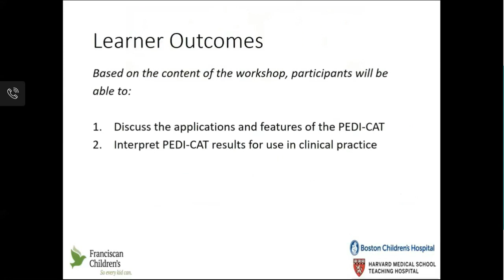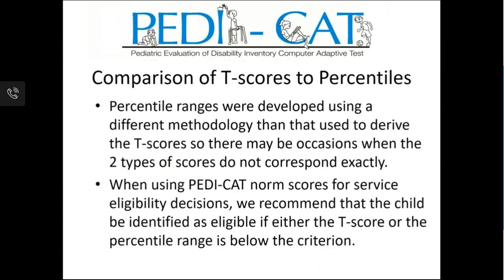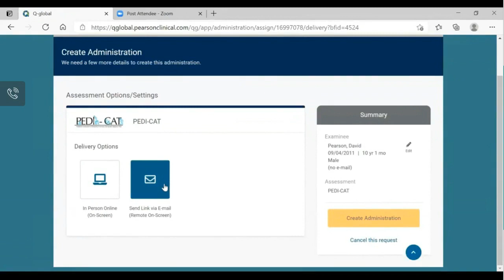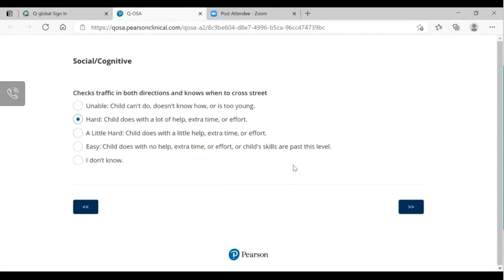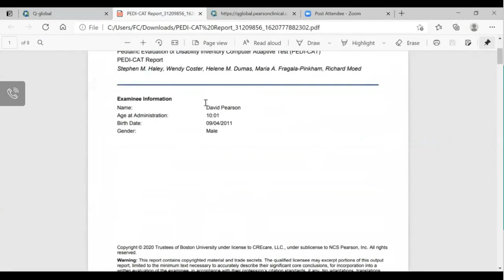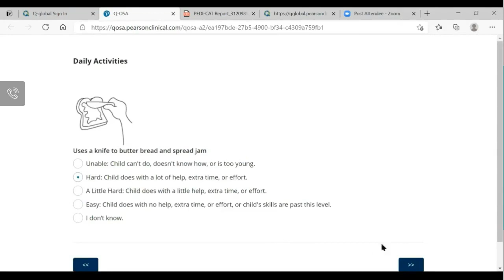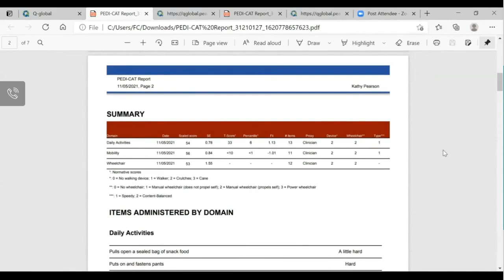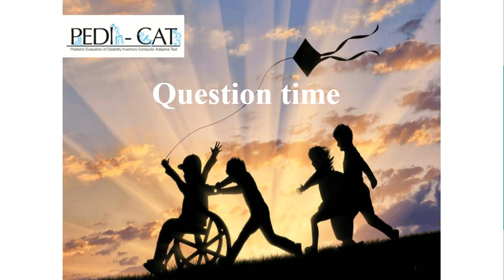Using the PEDI-CAT in clinical practice and research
Using the PEDI-CAT in clinical practice and research by Helene Dumas and Maria Pinkham